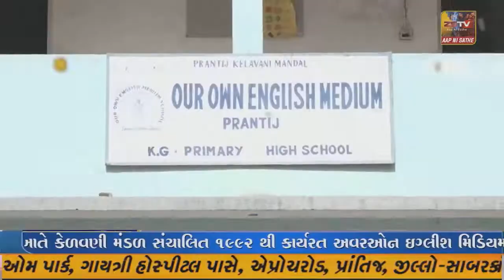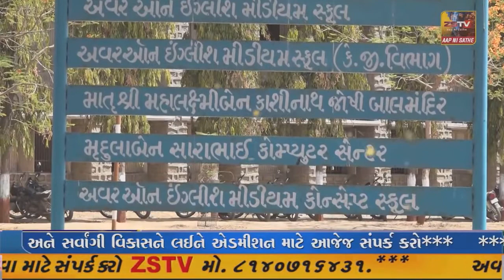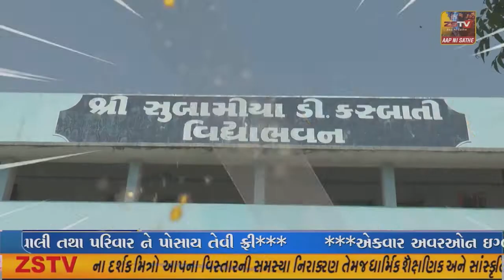નસવાડી MGVCL કચેરી એ આવી સૂત્રોચ્ચાર કરી ખેતી માટે પૂરતો વિજ પુરવઠો આપવાની માંગ સાથે સૂત્રોચ્ચાર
નસવાડી MGVCL કચેરી એ આવી સૂત્રોચ્ચાર કરી ખેતી માટે પૂરતો વિજ પુરવઠો આપવાની માંગ સાથે સૂત્રોચ્ચાર//ZSTVNEWS//